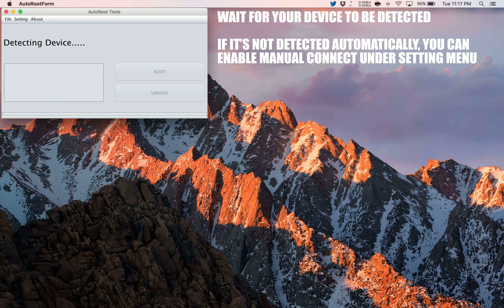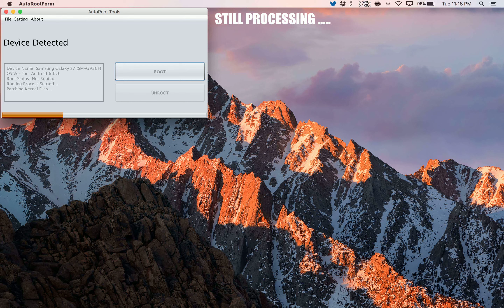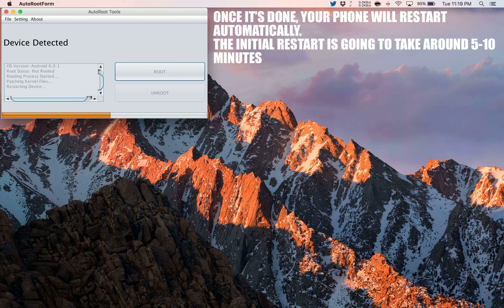How to Root Spice Mi-451 Smartflo Poise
A simple and safe tutorial on How to Root Spice Mi-451 Smartflo Poise.